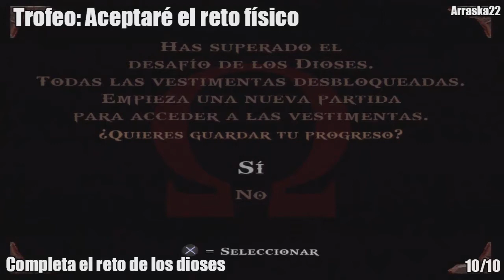God of War | Challenge of the Gods 8-10 | Desafio de los Dioses 8-10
Culminación de la guía para conseguir el trofeo de "Aceptaré el reto físico", que incluye los ultimos 3 desafios de los dioses que nos quedaban por pasar.

The end of the guide to achieve the trophy "I'll Take the Physical Challenge", that includes the last 3 challenges of gods we need to succeed.